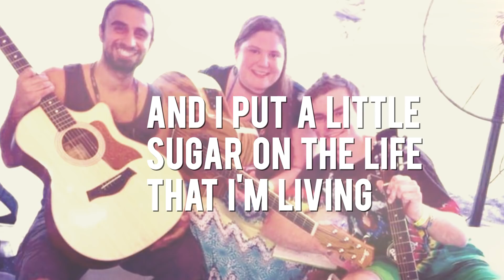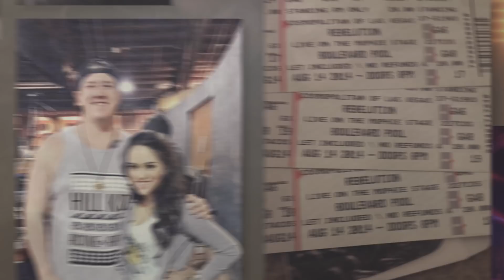De-Stress (Marshall "Ras MG" Goodman Remix) - Lyric Video - Rebelution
"De-Stress" (Marshall "Ras MG" Goodman Remix) from the Count Me In Remix EP.

Get the new album, Count Me In (Acoustic), from iTunes